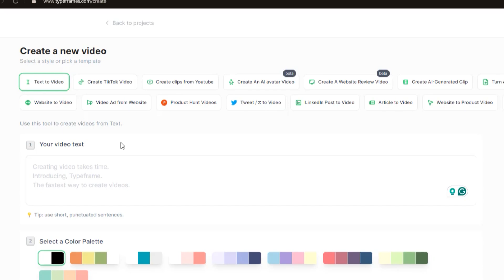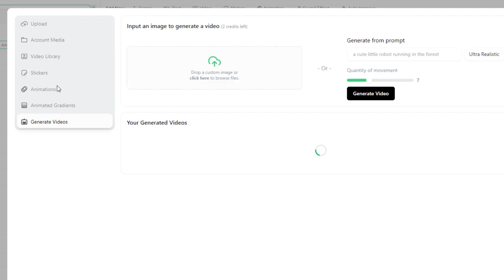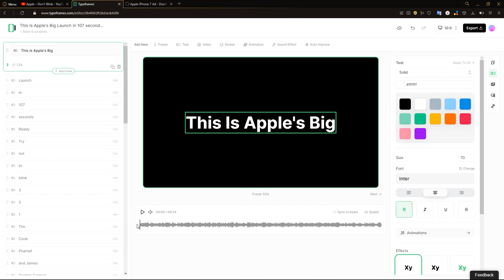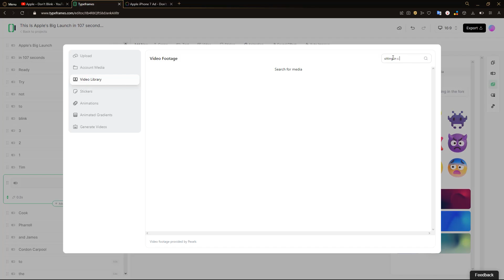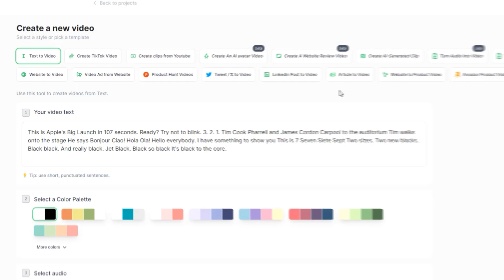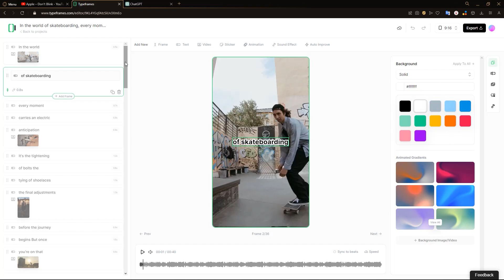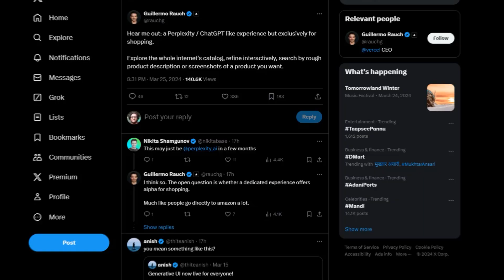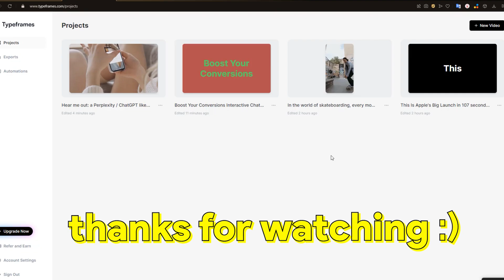I Found This Tool to Make Apple-Style Ads | No After Effects Required | Revid.ai Tutorial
Want to create high-impact, Apple-style ads using just text — no After Effects, no editing skills?

In this video, we show how to use Revid.ai (previously known as Typeframes) to create stunning kinetic typography videos in minutes. From recreating Apple’s iconic "Don’t Blink" style to turning tweets, websites, and product copy into scroll-stopping video ads — Revid.ai does it all automatically.

Perfect for creators, marketers, and founders who want pro-level motion design — without touching After Effects.

⏱ TIMESTAMPS
0:00 - Apple's 'Don't Blink'
0:20 - What is Typeframes? (now Revid.ai)
0:30 - Create a Text-to-Video project
1:44 - The Revid canvas
2:44 - Editing the Apple commercial
6:02 - Exporting
6:19 - TikTok video
7:58 - Website-to-Product video
8:55 - Tweet-to-Video
9:41 - Automation on Revid.ai
10:04 - Subscribe!

⭐ KEY HIGHLIGHTS
🎬 Make kinetic typography videos like Apple
⌨️ Turn text into animated videos in seconds
🚫 No After Effects or design tools needed
📱 Create videos from tweets, websites, or product copy
⚙️ Automate video creation with built-in templates

ℹ️ ABOUT US
On this channel, we cut through the noise to bring you clear, unbiased reviews of tools that help you save time, grow your business, and work smarter. We test, demonstrate, and break down how these tools can fit into your workflow — without the hype or fluff.

Tell us what no-code tools you want tutorials for!